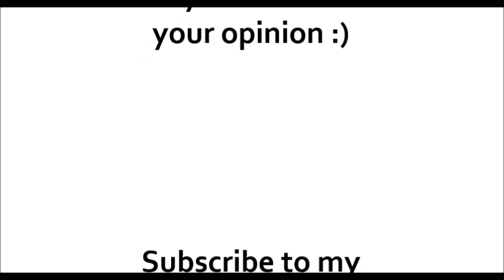Eurovision 2014 : my top 18 (so far: 02/03/2014)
top eurovision 2014 - Join us.

Calendar:

Dec 21st: Ukraine (Mariya Yaremchuk: Tick-Tock)
Dec 28th: Albania (Herciana Matmuja: Zemërimi i një nate)
Jan 10th: Belarus (TEO: Cheesecake)
Jan 24th: Italy (Emma Marrone: La mia città)
Feb 01st: Finland (Softengine: Something Better)
Feb 01st: Switzerland (SebAlter: Hunter of stars)
Feb 08th: Malta (Firelight: Coming home)
Feb 15th: Iceland (Pollapönk: Enga fordóma)
Feb 22nd: FYR Macedonia (Tijana Dapcevic: To the sky)
Feb 22nd: Hungary (Andràs Kàllay Saunders: Running)
Feb 22nd: Latvia (Aarzemnieki: Cake To Bake)
Feb 22nd: Spain (Ruth Lorenzo: Dancing in the rain)
Feb 25th: Poland (Donatan & Cleo: My Slowianie)
Feb 28th: Ireland (Kasey: Heartbeat)
Mar 01st: Romania (Paula Seling & Ovi: Miracle)
Mar 01st: Lithuania (Vilija Mataciunaite: Attention)
Mar 01st: Estonia (Tanja Mihhailova: Amazing)
Mar 02nd: France (Twin twin: Moustache)

Armenia (Aram Mp3)
Georgia (The Shin and Mariko: Three Minutes to Earth)
Netherlands (The Common Linnets)
Russia

Apr 05th: Eurovision in Concert (EIC) in Amsterdam
May 06th: First Semi-Final
May 08th: Second Semi-Final
May 10th: Final